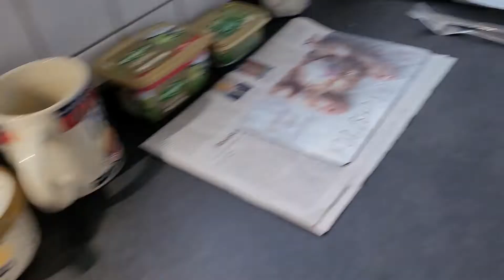My hubby is my Chef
My husband is cooking Meatballs and vege for our dinner.